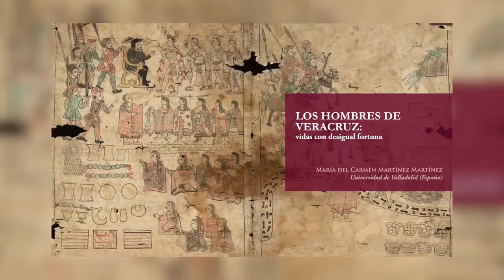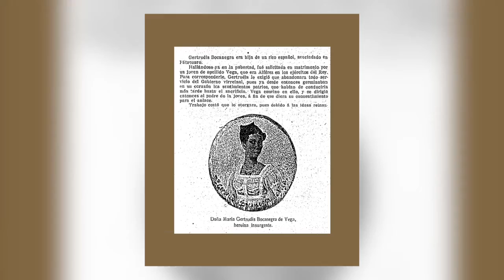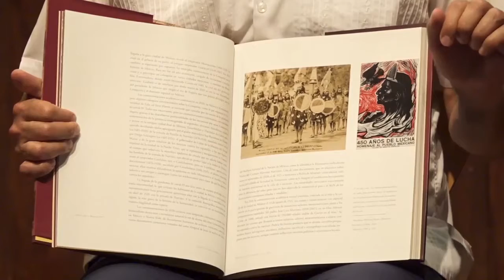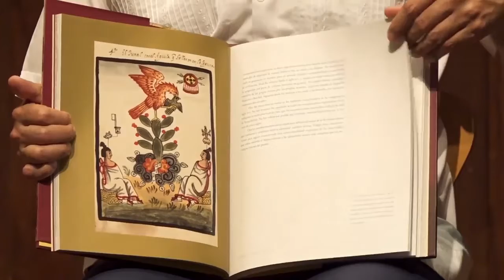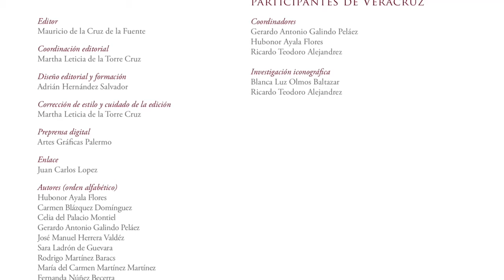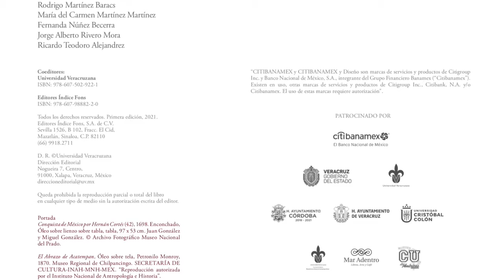Presentación editorial | "México en dos tiempos: 1521-1821"